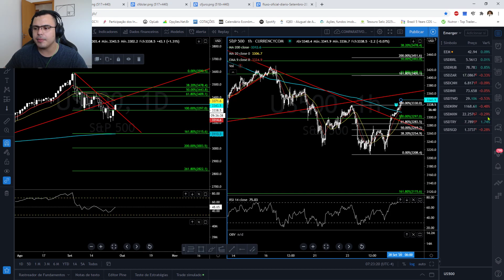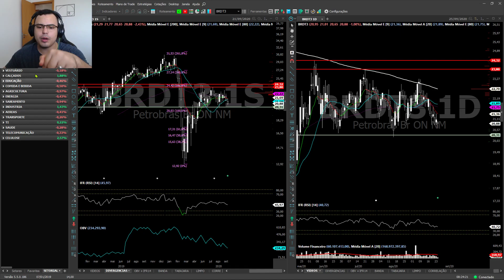GIRO MATINAL NO ALVO - 28/09/2020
Bom dia a todos!! Segue nosso giro matinal falando rapidamente sobre os principais pontos dessa manhã nos mercados.